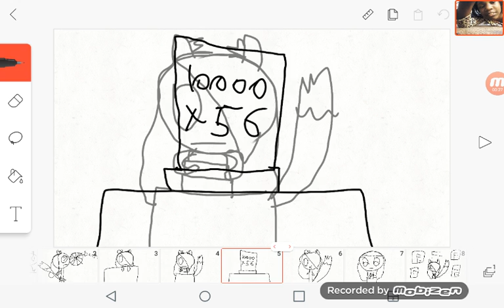I can't wait meme